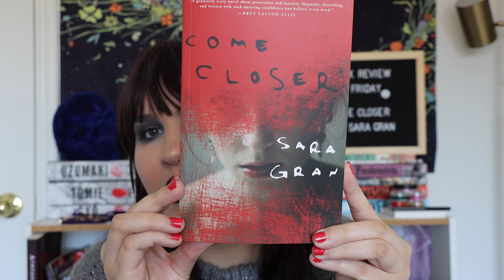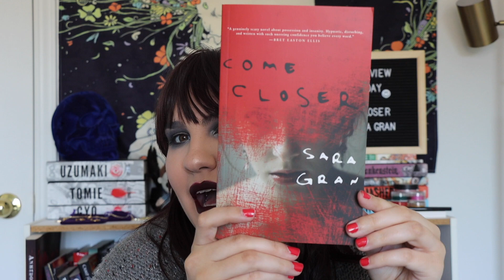Come Closer by Sara Gran | Horror Book Review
hey guys and welcome to another book review Friday! I love books like this one, where it completely surprises you and you enjoy it much more than you thought you would.
let me know if you've read this book and what you think about it!